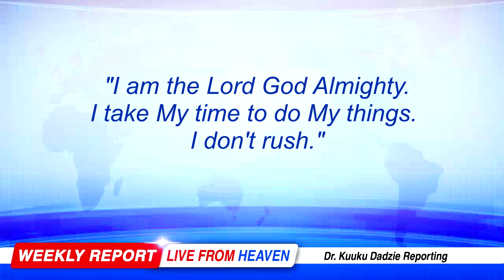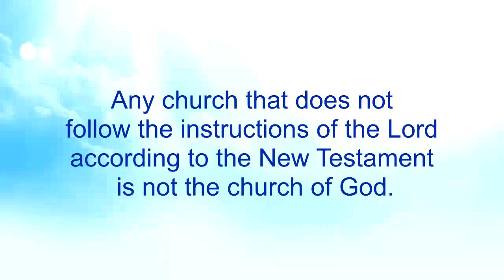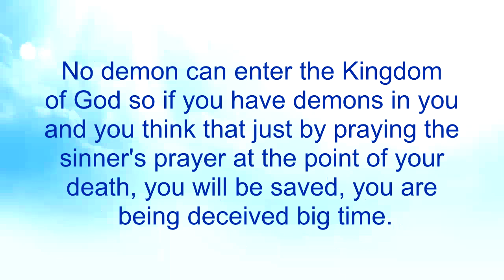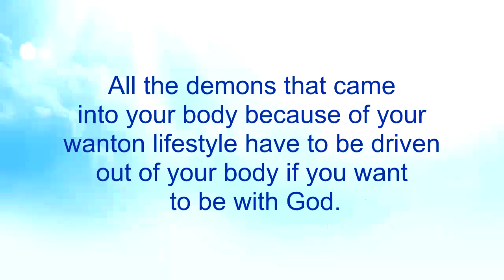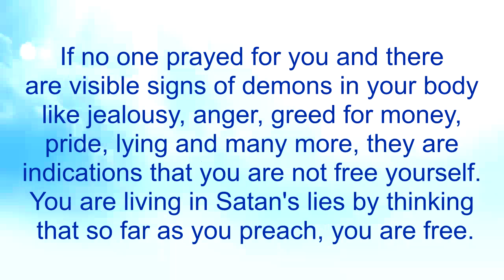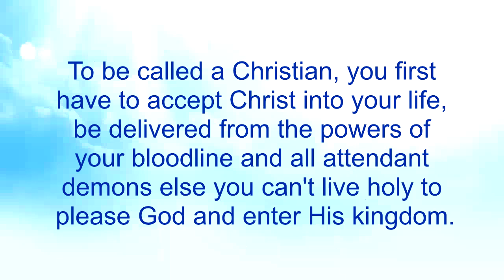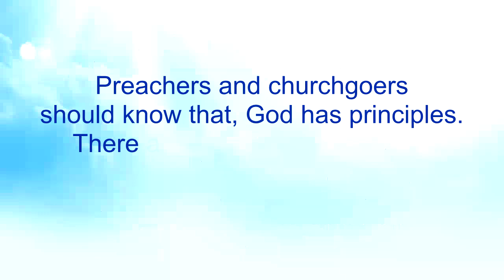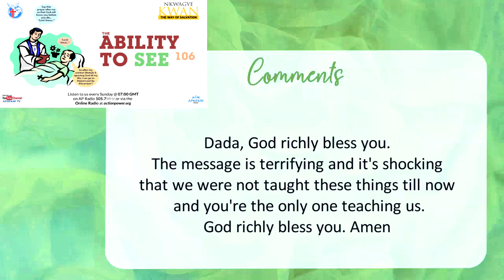The Ability to See 106 - Nkwagye Kwan [01/10/23]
This message reveals the lies from Satan that when you are about to die and you say the sinner's prayer, you will be saved and that you can be called a servant of God once you start to preach. Pastor Kuuku Dadzie advises us to be mindful of these lies from Satan and read the word of God so as not to be deceived.